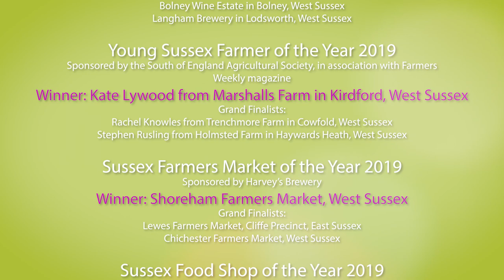Sussex Food & Drink Awards 2019 Banquet, 15 May 2019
Sussex Food & Drink 2019 winners receive their trophies at the awards banquet at the Amex Stadium near Brighton. A record breaking year with 18,000 public votes, a superb judging panel including Michelin star chefs and high quality food & drink grand finalists and winners, showing that Sussex is a foodie destination of distinction. Eat and buy local produce and you can support your community and help save the environment!!